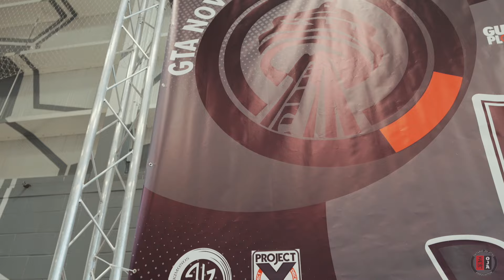GTA Novice Tournament 2024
GTA Novice is a white belt only tournament held in Brampton, ON, Canada. Great for beginners to get more matches and competition experience.